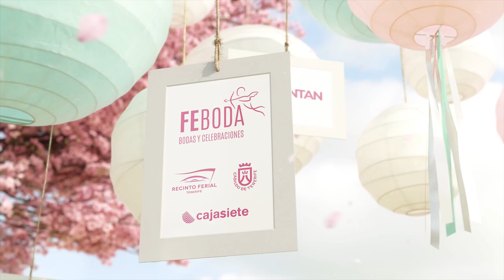Pasarela Feboda - BINKAS